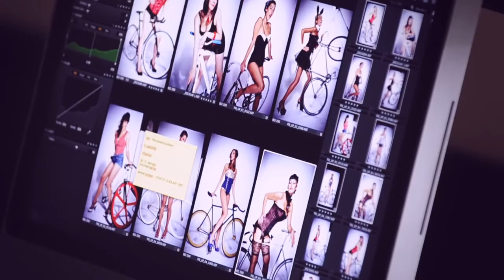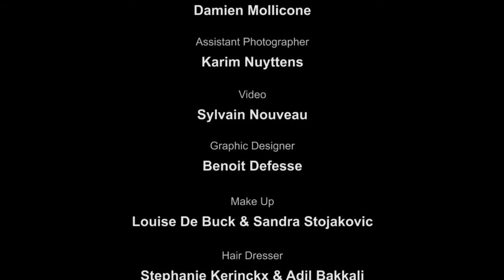FIX-UP Calendar 2012 - biciklizam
Sočnice